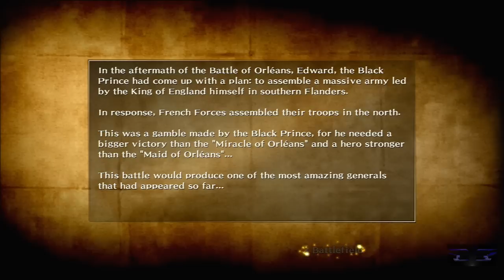Bladestorm Walkthrough PT. 76 - Flanders: Battle of Agincourt (Part 1)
Bladestorm: The Hundred Years' War Walkthrough Part 76
Story Mode
English Forces
Stage: Flanders: Battle of Agincourt (Part 1)
Officers: Prince Edward, John Chandos, Henry Percy, John Talbot, John Fastolf